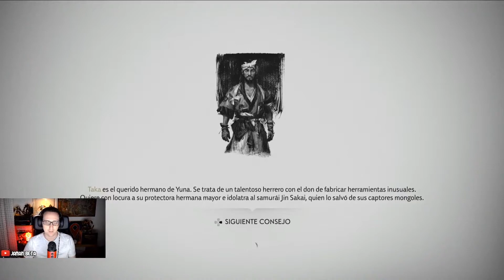Ghost of Tsushima /PS4/ ACTO II Cap. 16: la armadura Gosaku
Acto II
La armadura Gosaku
Gameplay
Español
PlayStation 4